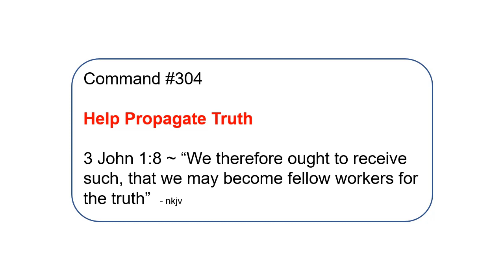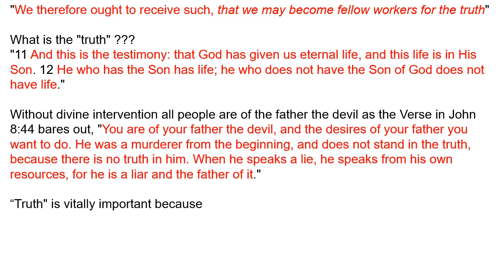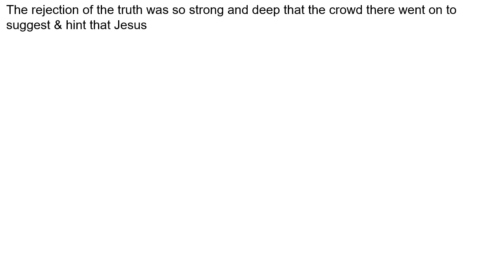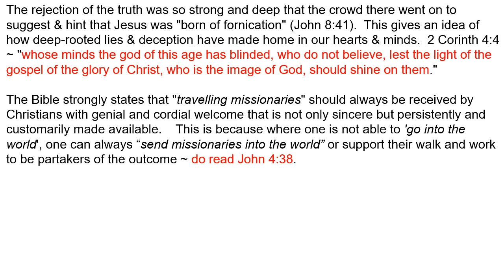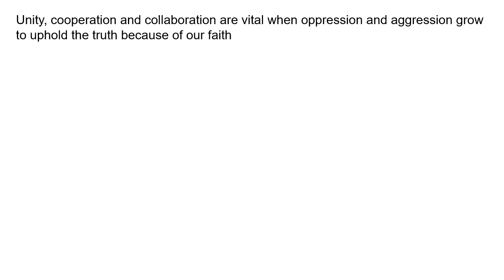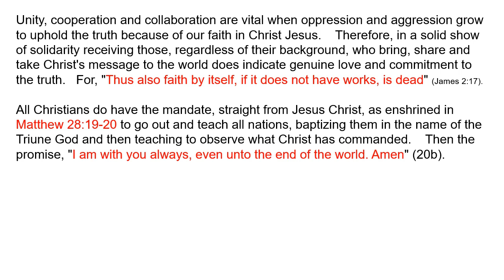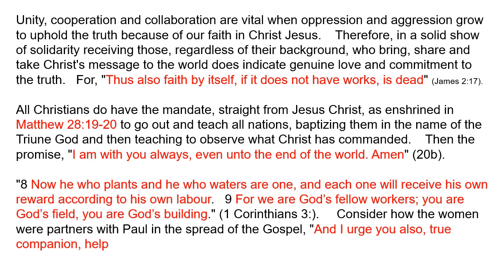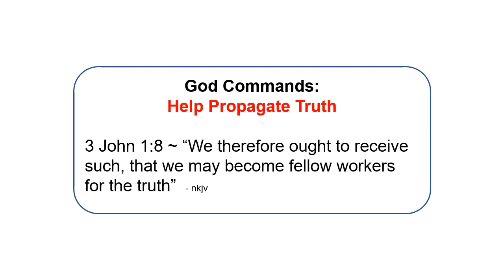304 - God Commands - Help Propagate Truth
Yahweh Christ HolySpirit ... Every MONDAY on YOUTUBE & FACEBOOK.
NKJV Bible Ref.:  3 JOHN 1 : 8.

May the grace of God, the mercy of our Lord Jesus Christ and the continual presence of the Holy Spirit rest and abide with you always.    Go in peace to love & serve the LORD, in the name of Christ Jesus ~ Amen.

Vlog Schedule: Every MONDAY.